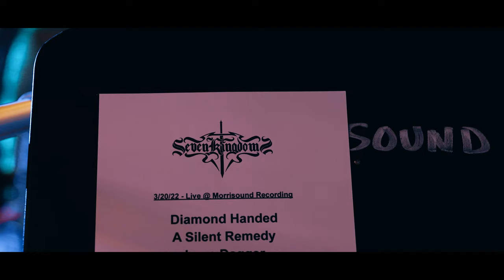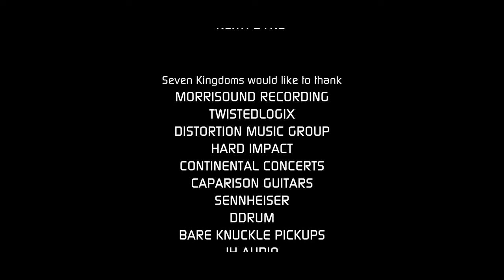SEVEN KINGDOMS - Diamond Handed (Official Music Video) Power Metal / Heavy Metal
SEVEN KINGDOMS - Diamond Handed
Album: SEVEN KINGDOMS - Zenith
Genre: Power Metal / Heavy Metal
Location: DeLand, Florida 🇺🇸
For fans of: Blind Guardian, Hammerfall, Amaranthe, Nightwish, Unleash The Archers, Sabaton

Released in association with SEVEN KINGDOMS & Distortion Music Group